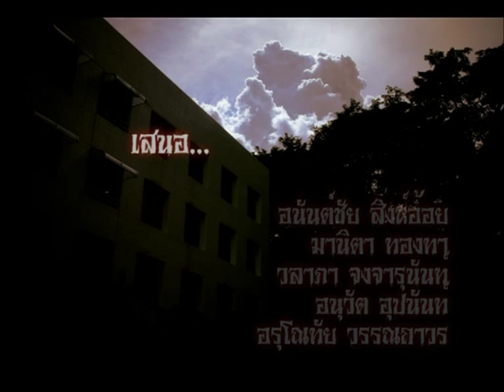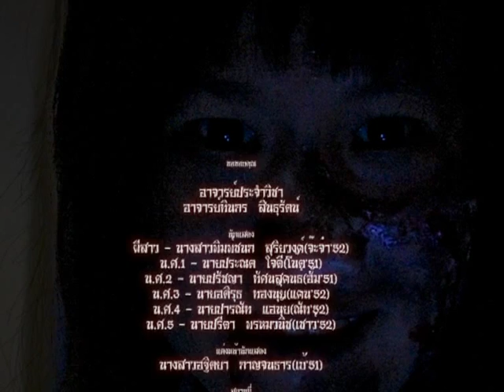666 ปิด ตึก หลอน [หนังสั้น มช.]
เมื่อเหล่านักศึกษา เจอ ผีหลอนในตึกวิจิตร กลางวันเเสกๆ!! Animation ด้วยเทคนิค Pixilation